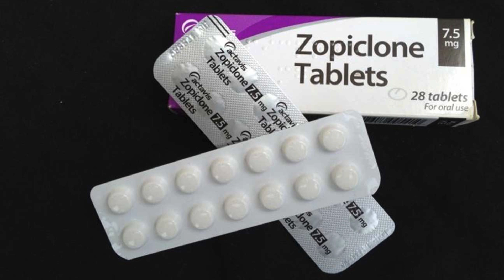The Science of Zopiclone Unlocking the Secrets of Sleep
Dive into the fascinating world of zopiclone, a popular sleep aid, and discover how it works to promote better sleep. Join us as we explore the mechanisms behind this medication, its potential side effects, and tips for safe usage.

WE DO NOT BUY OR SELL MEDICINE IN ANY WAY, AND WE NEVER ENCOURAGE THE USE OF MEDICINES WITHOUT  REFERRING TO A DOCTOR. We explain some information about medicines and give simplification and only! We repeat NEVER use the drug without consulting a DOCTOR.

The channel is hosted by a team of qualified medical professionals who are passionate about educating the public on the benefits and potential risks of medicines. Each video is carefully crafted to provide in-depth, yet easy-to-understand explanations of different medications, how they work, and what they are used for.

Whether you're a patient looking to better understand your medication, a healthcare professional seeking to deepen your knowledge, or just someone with a general interest in medicine, this channel has something for you. The videos cover a wide range of topics, from over-the-counter remedies to prescription drugs used to treat chronic illnesses.

WE NEVER ENCOURAGE THE USE OF MEDICINES WITHOUT  REFERRING TO A DOCTOR